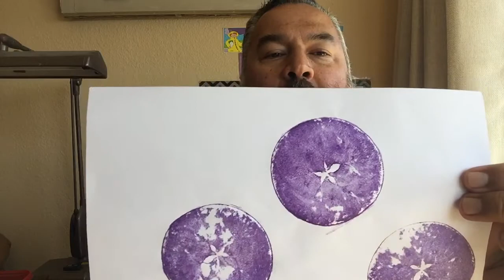The Story of the Apple Star read by Mr. Vince